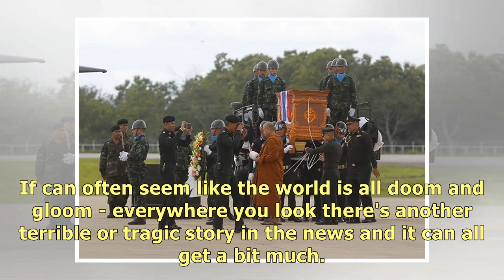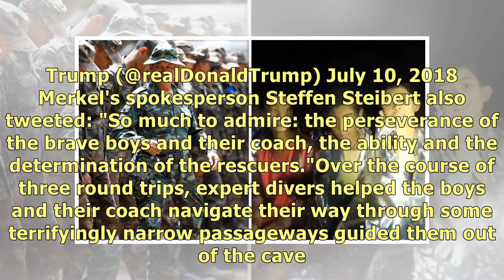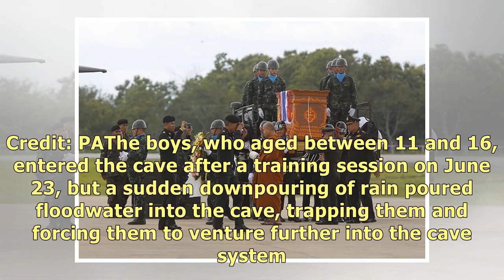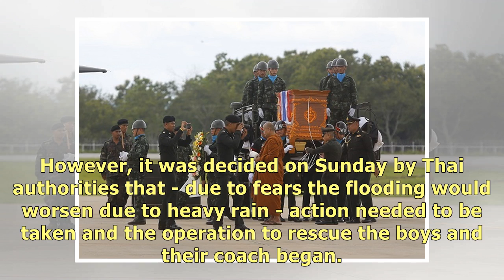Praise For Thai Navy SEALS Who Rescued Trapped Football Team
If can often seem like the world is all doom and gloom - everywhere you look there's another terribl.